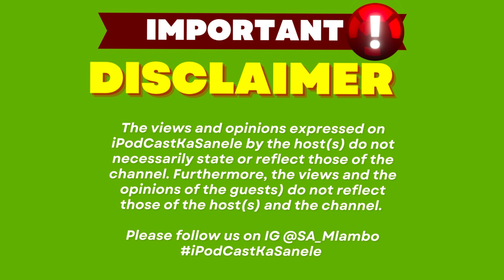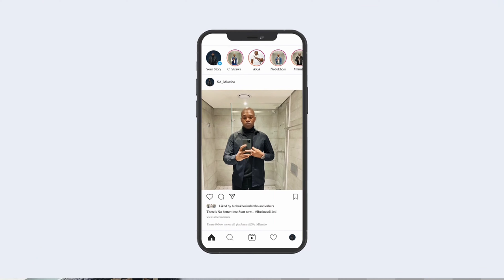iPodCastKaSanele Ep15: Rodney ka Roskruge on Poetry, Books, AI, coloureds, Durban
Welcome to The BusinessKlasi: Episode 15 with Sanele hosting Rodney Ka Roskruge Woo MbunjuthwaTalking about Poetry, Books, Story telling, Durban, Eastern Cape, upbringing, Writing, AI, Business, being a coloured and More.

GUEST Links: Rodney  Ka Roskruge Woo Mbunjuthwa🔗